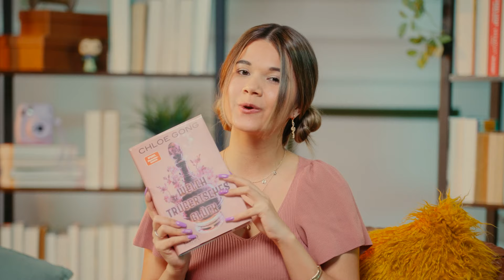BookChatters I „Welch trügerisches Glück“ von Chloe Gong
Hi BookChatters, Chloe Gong lässt uns mit „Welch trügerisches Glück“ nach Shanghai ins Jahr 1931 reisen und bietet damit eine Bühne für ein neues Jahrzehnt voller Intrigen.

❤ INHALT: Rosalind, die mithilfe eines Experiments vor vier Jahren von den Toten zurückgekehrt ist, muss nun ihr Tribut erfüllen und strebt als Assassinin nach Wiedergutmachung. Durch politische Machtkämpfe droht ihre Mission zu scheitern, denn die japanische Armee beginnt ihren Invasionsmarsch und Terroranschläge erschüttern die Stadt. Bevor noch mehr Menschen sterben, bekommt Rosalind einen neuen Auftrag und die beste Möglichkeit das neue Ziel zu erreichen ist, sich als Frau des nationalistischen Spions Orion auszugeben. Doch Orion hat seine eigenen Pläne und auch Rosalind Geheimnisse, die sie lieber für sich behalten möchte…